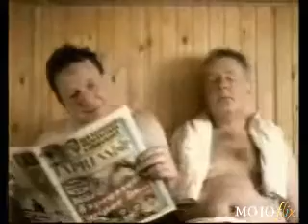Прикольные тёлочки из рекламы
что он там увидел?